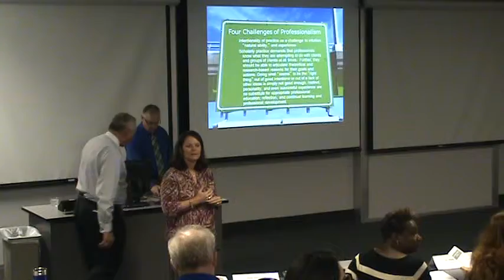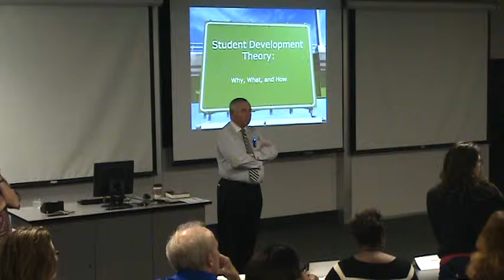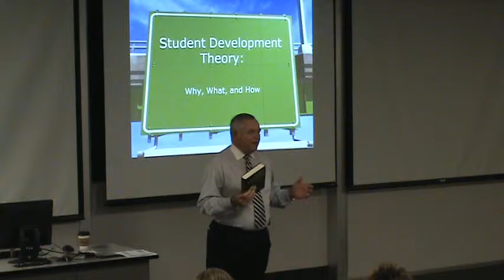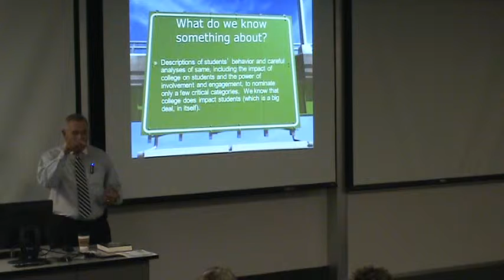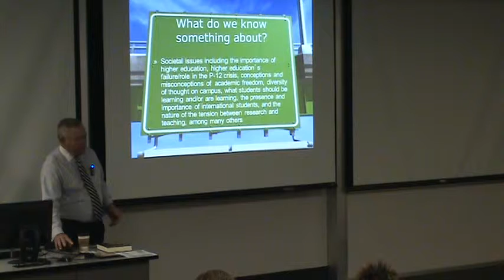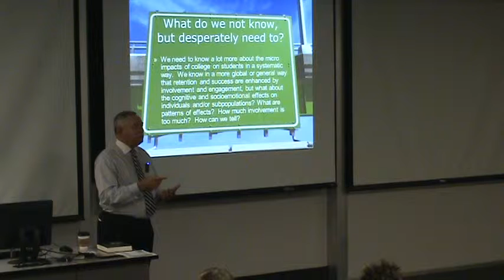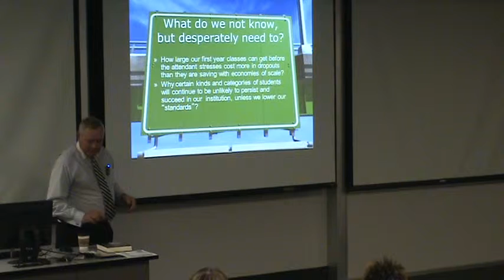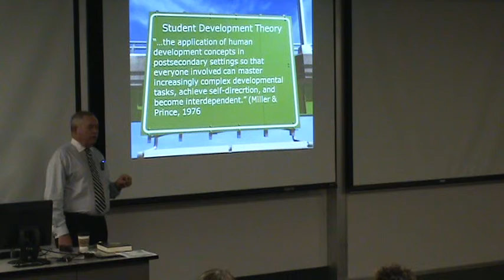Dr. Carpenter Part 1